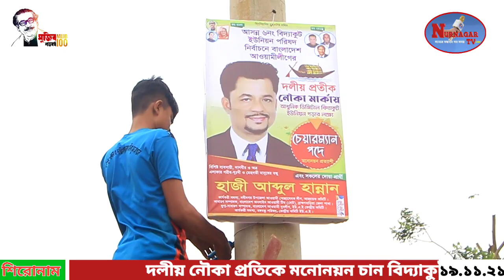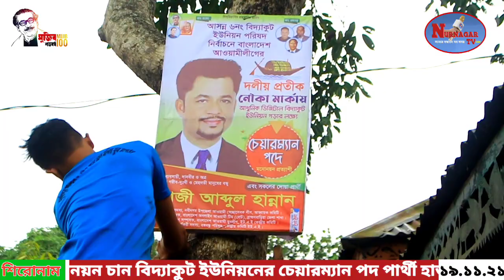দলীয় নৌকা প্রতিকে মনোনয়ন চান বিদ্যাকুট ইউনিয়নের চেয়ারম্যান পদ পার্থী হাজী আব্দুল হান্নান।